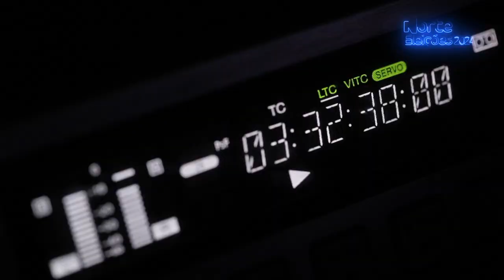CHAMADA NORTE ELEIÇÕES 2024